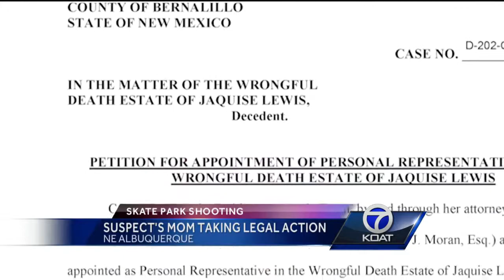Suspect's Mom Taking Legal Action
An Albuquerque mother is suing the police department to try and clear her sons name.